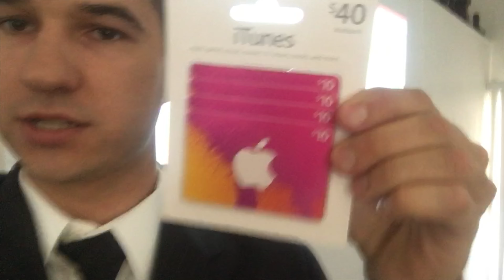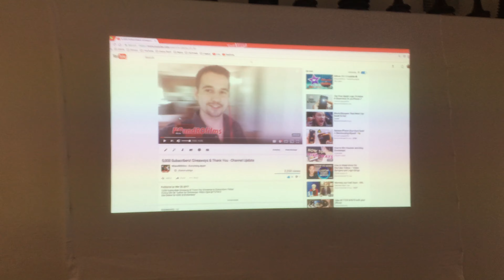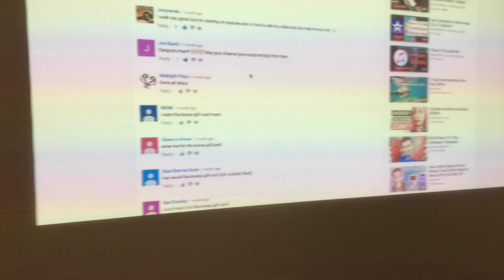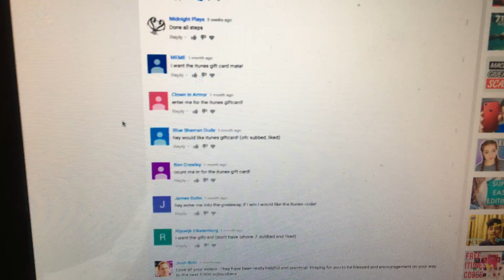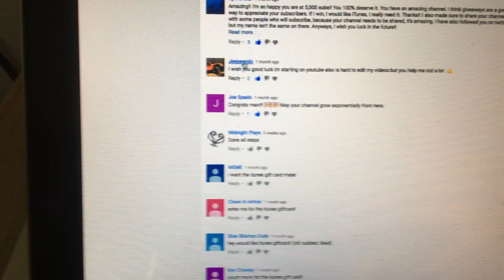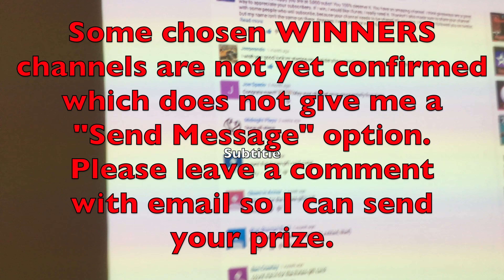Update and Giveaway WINNERS!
I present to you the WINNERS of my 5,000 Subscriber Giveaway Video!
NOTICE: Those chosen to win need to verify their accounts so I can send them their iTunes Codes.

*shout out to spotlight search.

Roman